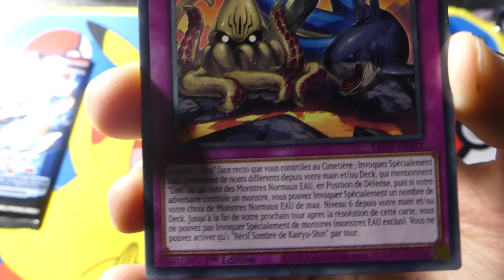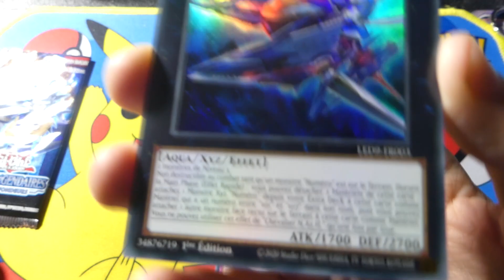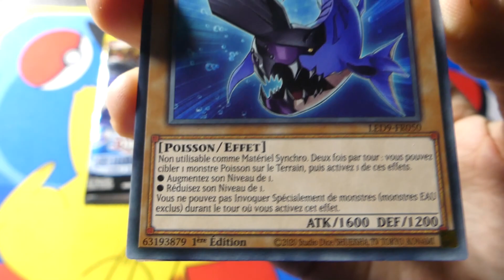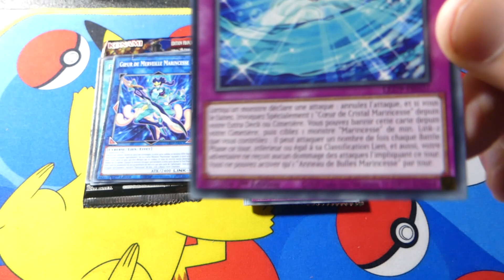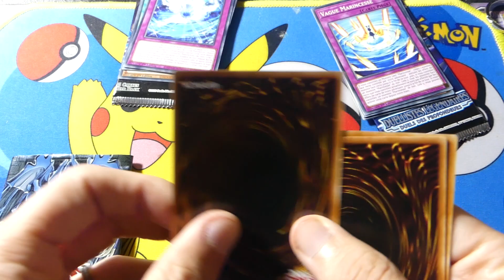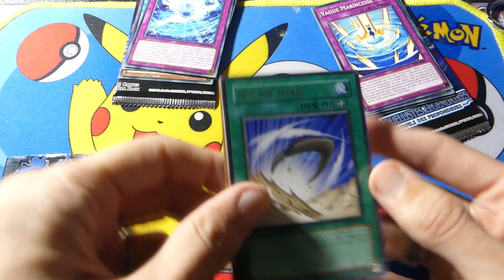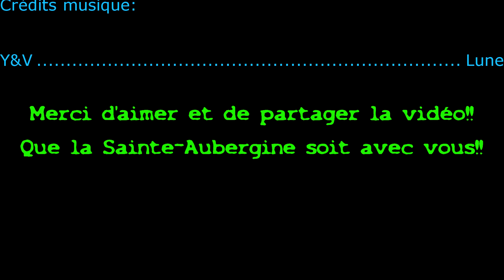Ouverture de boosters DUELLISTES LÉGENDAIRES : DUELS DES PROFONDEURS (LED9)!! (Yu-Gi-Oh!! #43)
Aujourd'hui, on se retrouve pour ouvrir quelques boosters de notre jeu préféré de cartes: Yu-Gi-Oh  DUELLISTES LÉGENDAIRES : DUELS DES PROFONDEURS (LED9)

Crédits musicaux:

Y&V - Lune